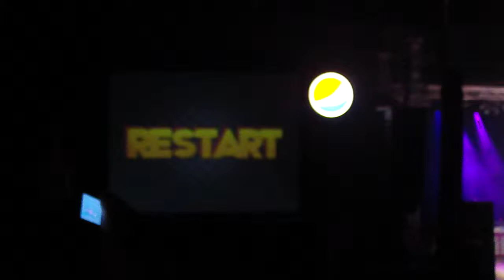Pra Voce Lembrar - Restart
Pra Voce Lembrar - Restart no Pepsi On Stage - 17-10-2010